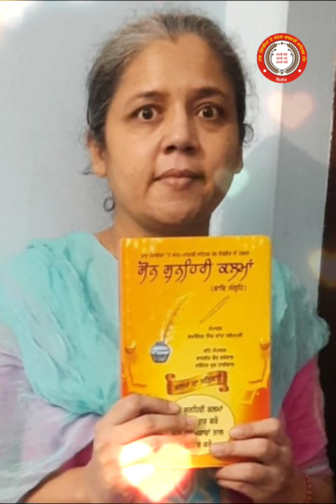Importent Work for singing, writing and intertainment by Lakhwinder Singh Lakha Salempuri.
SONE DI TASVEER|| ਸੋਨੇ ਦੀ ਤਸਵੀਰ Importent Work for singing, writing and intertainment by Lakhwinder Singh Lakha Salempuri.

SINGER:
LAKHWINDER SINGH LAKHA SALEMPURI

WRITER:
LAKHA SALEMPURI

PRESENTED:
LAKHA SALEMPURI PRODUCTIONS UK